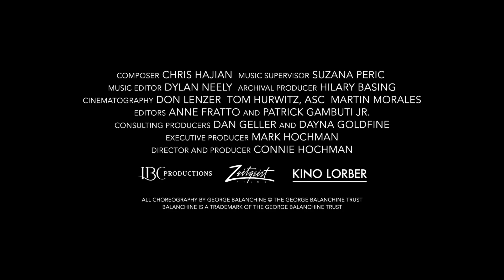IN BALANCHINE'S CLASSROOM - official US trailer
IN BALANCHINE’S CLASSROOM takes us back to the glory years of Balanchine’s New York City Ballet through the remembrances of his former dancers and their quest to fulfill the vision of a genius. Opening the door to his studio, Balanchine’s private laboratory, they reveal new facets of the groundbreaking choreographer: taskmaster, mad scientist, and spiritual teacher. Today, as his former dancers teach a new generation, questions arise: what was the secret of his teaching? Can it be replicated?

Filled with never before seen archival footage of Balanchine at work during rehearsals, classes, and in preparation for his most seminal works, along with interviews with many of his adored and adoring dancers and those who try to carry on his legacy today, this is Balanchine as you have never seen him, and a film for anyone who loves ballet and the creative process.

Directed by Connie Hochman, In Balanchine's Classroom is a Zeitgeist Films release in association with Kino Lorber. It will open in theaters on September 17. for more.